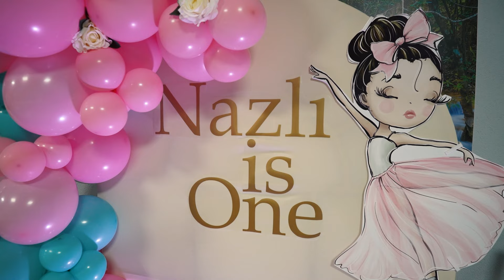Nazlı Dogum günü klibi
Studio Tanju